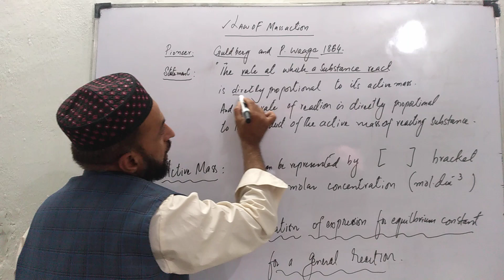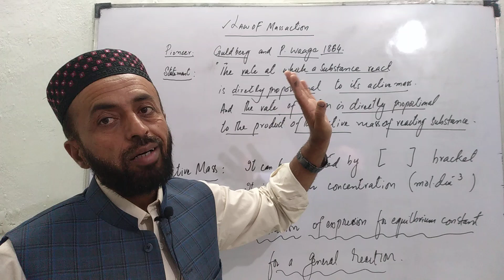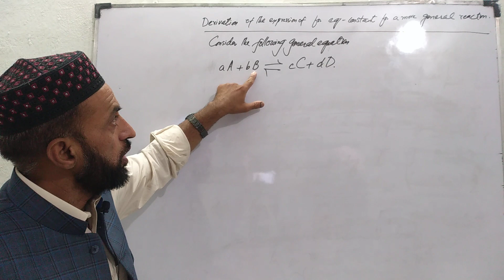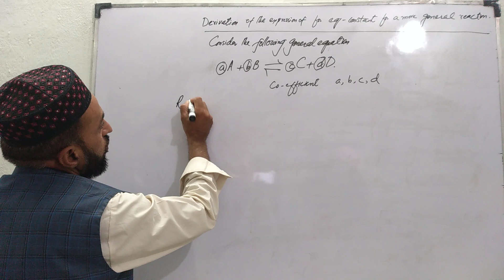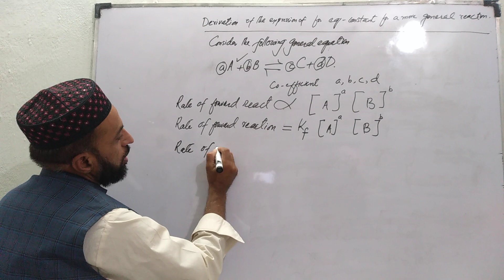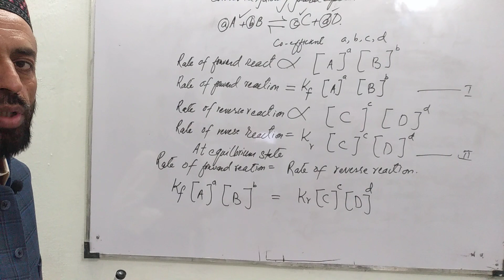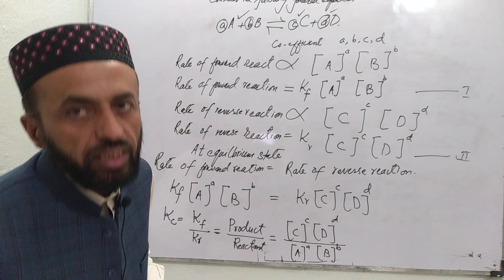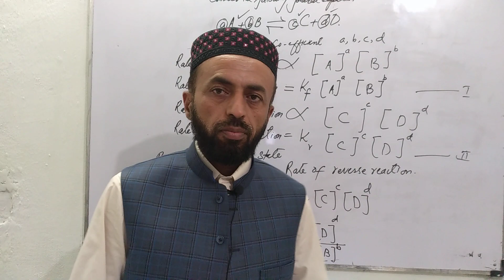Law Of Mass Action. Class 10th topic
SCIENCE MAKE EASY BY RANA MUHAMMAD IFTIKHAR
This video will tell about the statement of law of mass action , its derivation and its mathematical expression for a hypothetical/general  reaction.Law of mass action is an important topic for exam point of view.